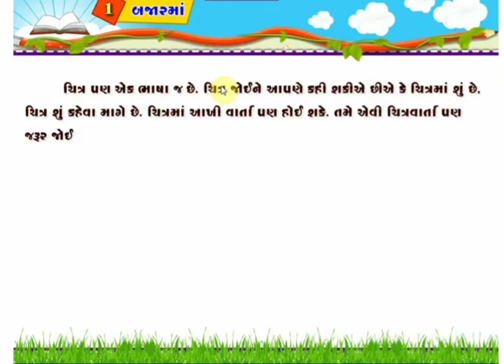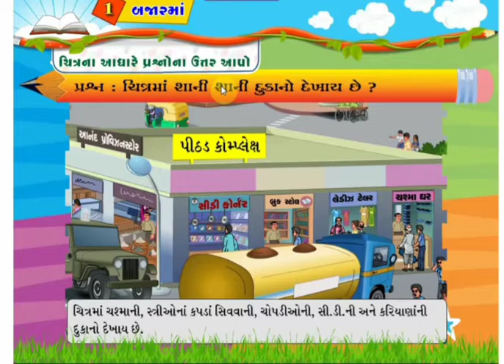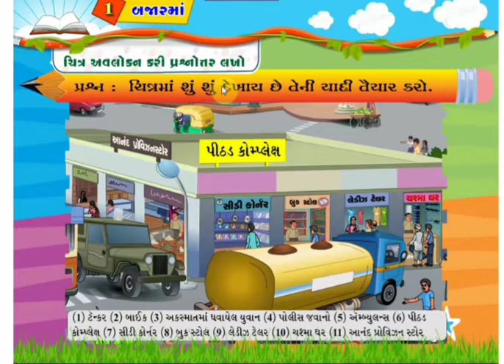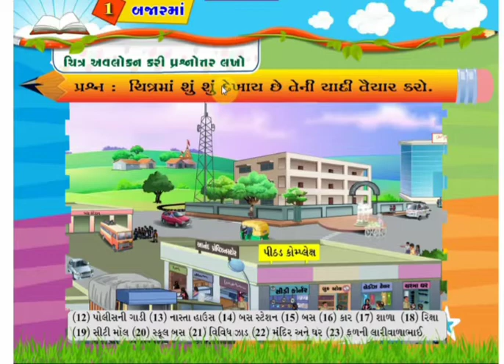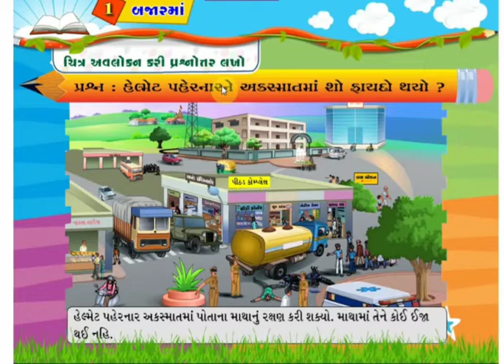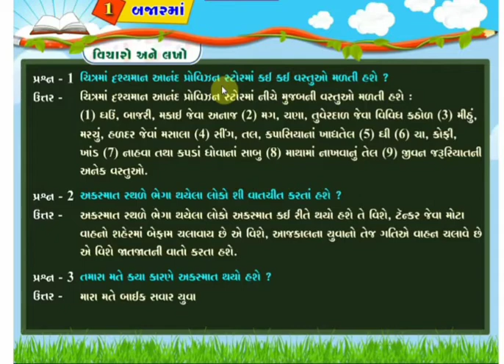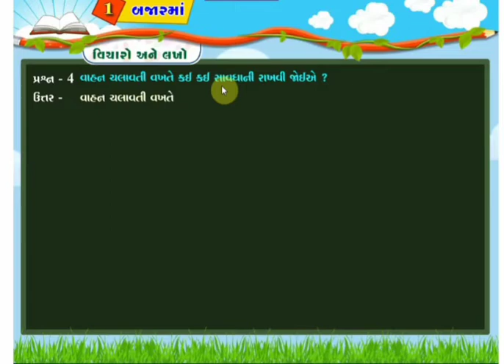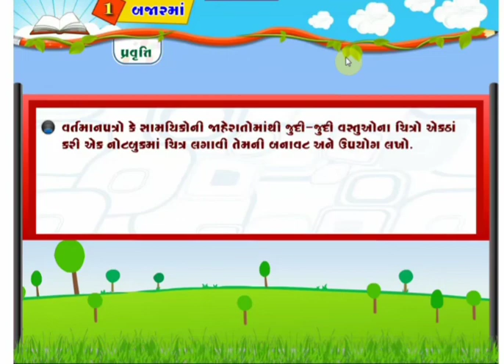ધોરણ 8 ગુજરાતી બજારમાં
આ વીડિયોમાં આપણે ધોરણ 8 ના પ્રકરણ બજારમાં વિશે સમજીશું.